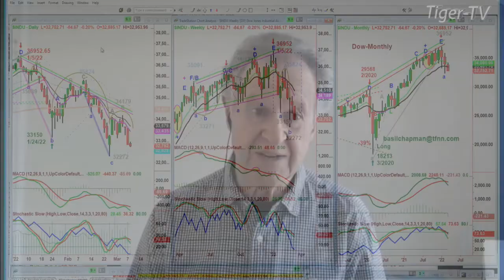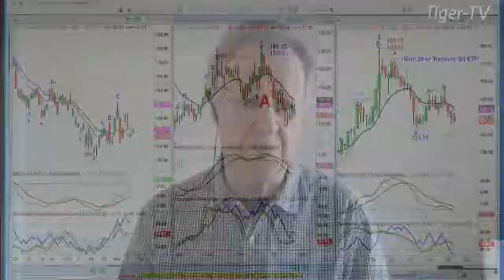March 8th, 10AM ET Market Update on TFNN - 2022